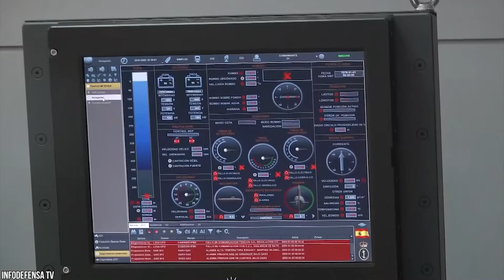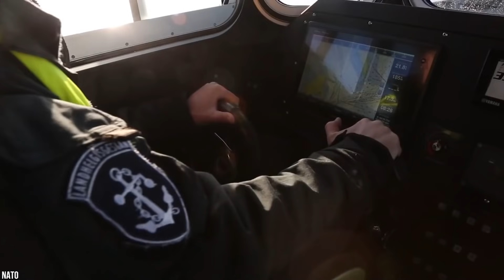15 Most Embarrassing Armies in The World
When it comes to the battlefield, many people think that they could be well suited for a military life, and even remain unswayed in all situations. But being a qualified soldier is hard work, mentally, physically, and emotionally. But every soldier is different. The truth is these soldiers are also humans, and even if it’s embarrassing - they need our support! 15 Most Embarrassing Armies in The World